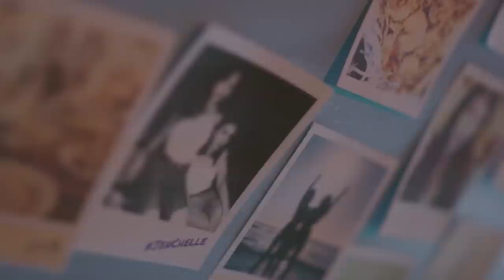Brisom | Hagkan (Music Video)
Hagkan

Sumabay sa awit ng damdaming ito
Ang sigaw ng pusong di na magpapagapos
Ikaw ang kailangan paniwalaan mo
Di na magbabago, di na magbabago.

Sabi mo wag nang labanan ang mundo
Bumitaw na lang iwanang magulo.

Kung sakali maging tayo
Anomang mga hadlang
Sundin na ang ating puso
Mahirap man, hindi ka sasaktan.
Di masasaktan.

Hmmm...

Tuparin na natin ang pangakong ito
Ikaw ang tadhana, wag na akong pag dudahan.

Bumitaw na lang iwanan sa gulo.

Naniniwalang tayo
Kahit sino pang hadlang
Di na dapat pang matakot
Ako man ang masaktan
Alam kong magiging tayo
Papangako kong, hindi ka sasaktan
Ikaw ay hahagkan.

Hmmm...

Di ka sasaktan
Palaging hahagkan
Di ka sasaktan
Ikaw ay hahagkan.

Naniniwalang tayo
Ikaw ay hahagkan.

Hmmm...

Di ka sasaktan.

Produced by Brisom

Starring: Tabitha Rice
                Michelle Liane Palomo
                Jennifer Mizzi

Special thanks: Verb Del Rosario
                            Jinno Mina
                            Brian Tanchanco
                            Marsha Alba